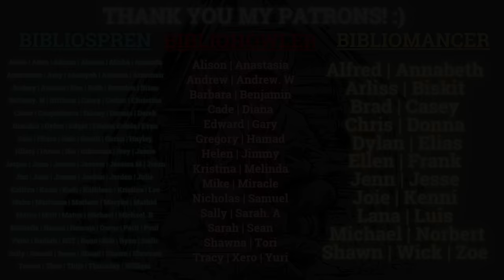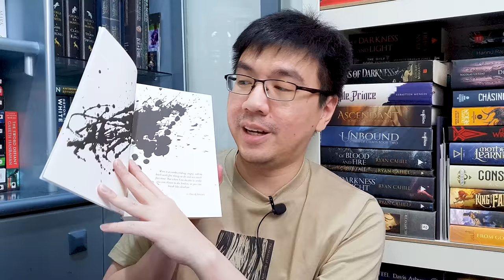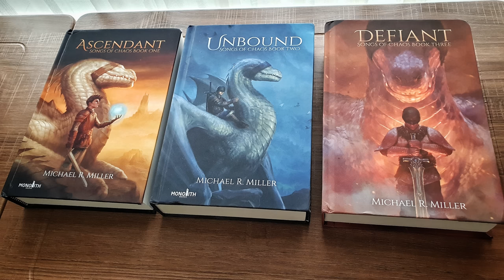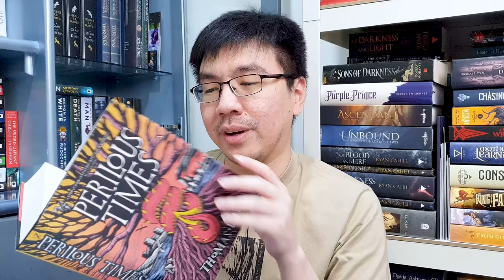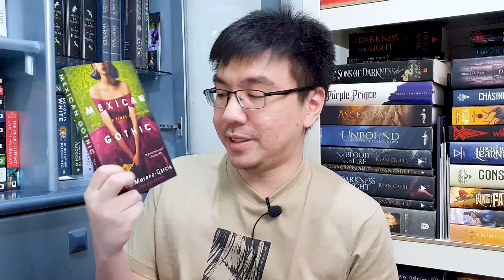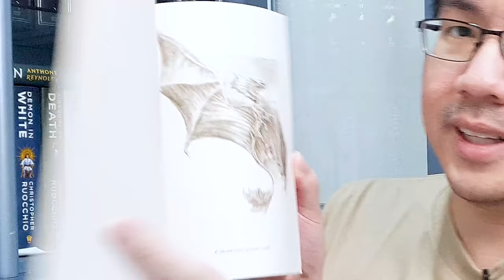My HUGE June 2023 Book Haul! (I am Out of Control)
Hi everyone! Today's video is my June 2023 book haul. Last month, I acquired 40 books. This month, I thought I would have a smaller quantity of books arriving. Evidently, I was wrong about this. Thank you so much to ALL the friends, booksellers, publishers, and authors who sent me books this month!

Tell me what you think about these books if you've read them. If not, which books interest you the most here? And do tell me which books did you get this month! :)

0:00 Intro & Books I Bought
6:26 Books Gifted
8:59 Self-Published Books Sent by Indie Fantasy Authors
14:30 Traditionally Published Books Sent by Publishers
21:11 Closing